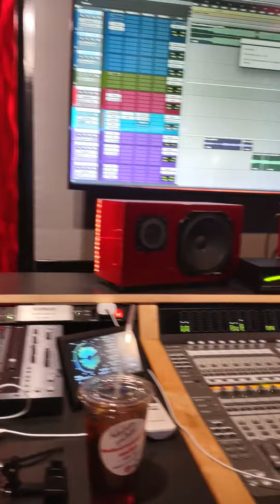making of DANCE WITH ME 1-11-22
we were going back and forth with volumes and levels and finally Nick decided to turn up the bass and get that real kicking bump in the sound.  . I love it I think it's amazing I hope you guys like this song 🎶🎼✨🎶🎼✨